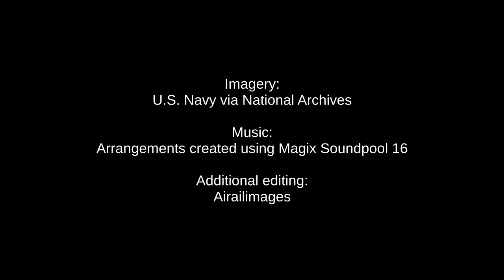Escort Carriers in Action - Windham Bay USS Makin Island Typhoon Connie Okinawa FM-2 TBM F4U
Navy footage depicts World War II action aboard the escort carriers USS Windham Bay and USS Makin Island.
 Escort carriers functioned as combat escorts for convoys, participated in task forces, and sometimes served as replenishment sources when fleet carriers lost aircraft.
 Windham Bay was part of a Pacific naval force that encountered Typhoon Connie, sometimes called Typhoon Viper, southeast of Okinawa in June 1945. Dark footage shows aircraft battered on deck. Other film clips depict the bow of the cruiser USS Pittsburgh floating detached in the water after the typhoon passed; the cruiser limped to port and was eventually rebuilt. Some of the damaged observation aircraft are said to be aboard USS Massachusetts.
 Action aboard USS Makin Island shows the arming of aircraft for combat strikes. Since photo slates are not included in this film package, dates are not available. But the action could be during the battle for Iwo Jima beginning in February 1945, or Okinawa from late March to early June.